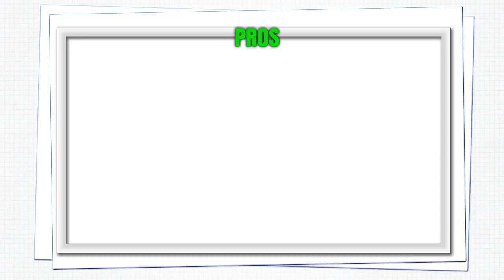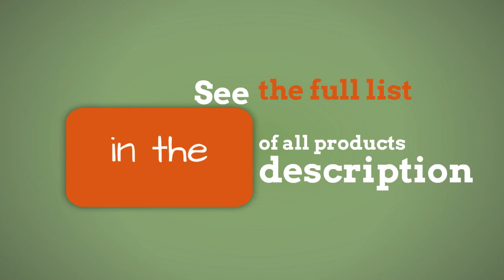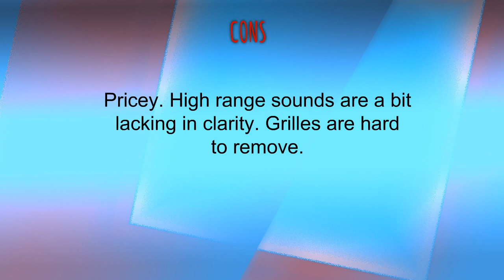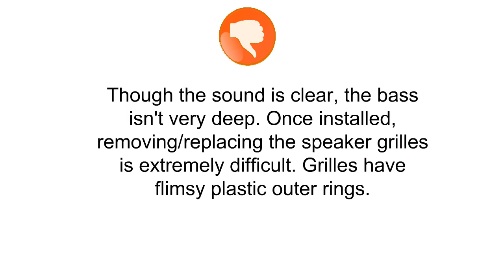Top 3 Ceiling Speakers Reviews - Best Ceiling Speakers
3. Yamaha NSIC800WH 140-Watts 2-Way RMS Speaker -- White (2 Speakers)

2. Polk Audio RC80i 2-Way In-Ceiling/In-Wall Speakers (Pair, White)

1. 6.5'' In-Wall/In-Ceiling Midbass Speakers (Pair) - 2-Way Woofer Speaker System Directable 1” Titanium Dome Tweeter Flush Mount Design w/65Hz - 22kHz Frequency Response 250 Watts Peak - Pyle PDIC60